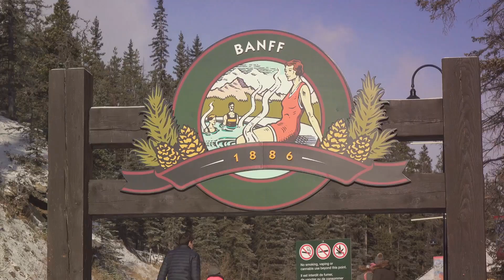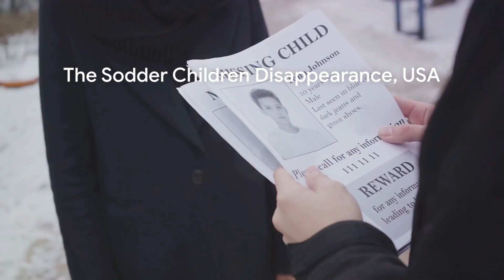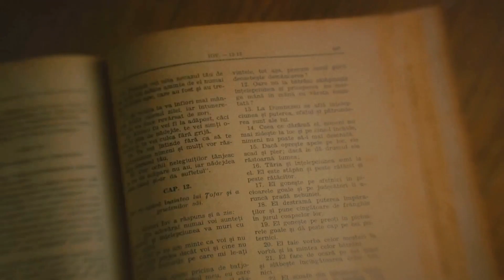Unveiling the Supernatural: Paranormal to Alien Enigmas - part 2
Mysteries Unearthed: Supernatural to Alien Enigmas" takes you on a gripping journey through the shadowy corners of the supernatural and beyond. This video essay unveils the chilling allure of haunted locations, the captivating tales of urban legends and folklore, and the elusive nature of cryptids and mythical creatures that inhabit the edges of our reality. We delve into the heart of unsolved mysteries and disappearances, revealing stories that defy explanation. Discover the ominous world of cursed objects and artifacts, the secretive practices of dark magic and occult rituals, and the startling accounts of alien abductions and UFO sightings that challenge our understanding of the universe. As we navigate through historical horrors that echo the past's eerie whispers, we encourage viewers to ponder the profound mysteries that remain untold. Join us as we explore these enigmatic realms, inviting you to keep an open mind to the endless possibilities that lie in the unseen.

OUTLINE:

00:00:00 Unveiling the supernatural Overview
00:02:04 Haunted Locations.
00:03:26 Urban Legends and Folklore
00:04:45 Cryptids and Mythical Creatures
00:06:03 Unsolved Mysteries and Disappearances
00:07:26 Cursed Objects and Artifacts
00:08:50 Occult Practices and Dark Magic
00:10:08 Alien Abductions and UFO Sightings
00:11:37 Historical Horrors
00:13:04 Final Thoughts